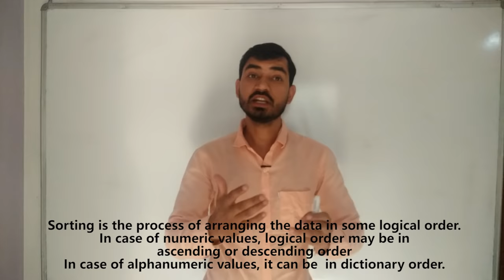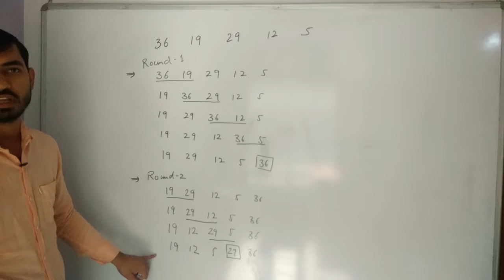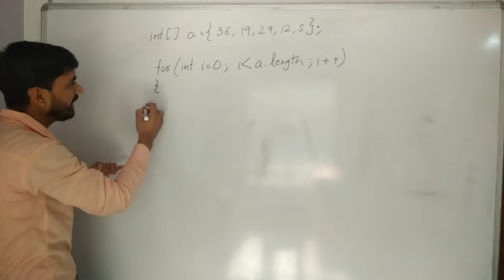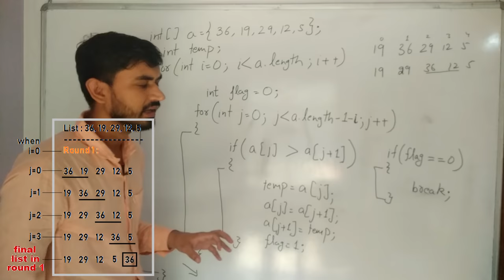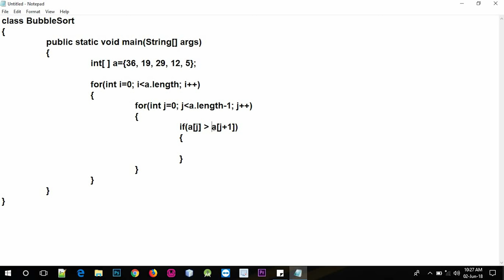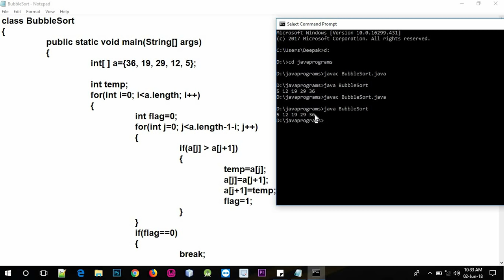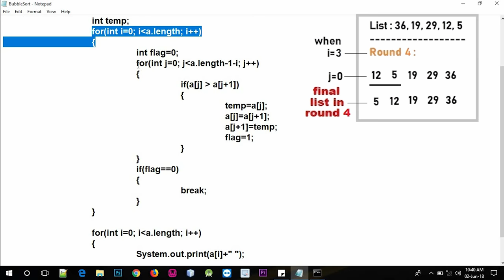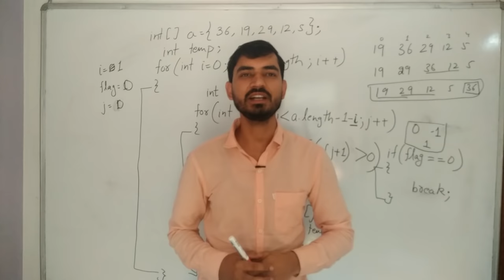Bubble Sort Algorithm With Java Program by Deepak